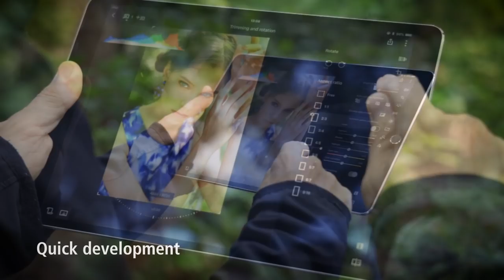Canon Digital Photo Professional Express App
Use the powerful features of Canon's Digital Photo Professional software on your compatible iPad.